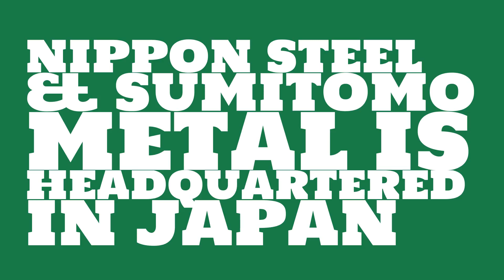Where is Nippon Steel & Sumitomo Metal headquartered?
Watch this video to learn about Nippon Steel & Sumitomo Metal.